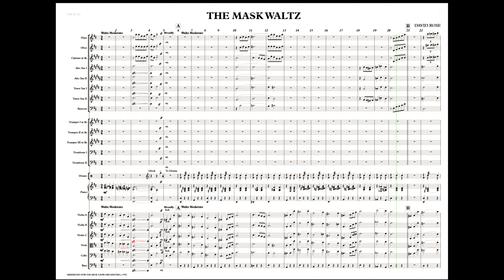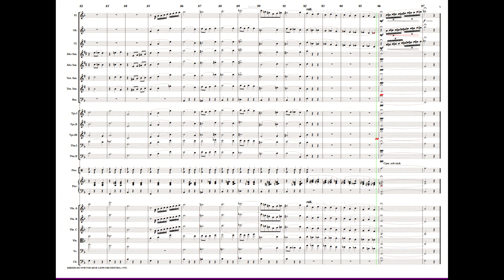The Mask Waltz by David Rose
The Mask Waltz composed by David Rose.    This manuscript arrangement was made by staff arrangers at Keith Prowse  Music in London in approximately 1952 and specifically for the Jack Leon Orchestra.  It is one of a number of original manuscript arrangements in the Hale Light Orchestra Archive originally held by the Jack Leon Orchestra.

This number is just one of the many many original compositions and arrangements to be found in the Hale Light Orchestra (HLO) music library collected since 1988.

Notation Software - Sibelius 7.1.3
Noteperformer4